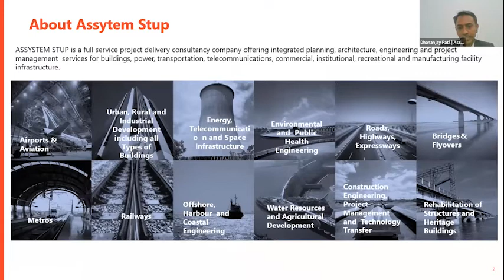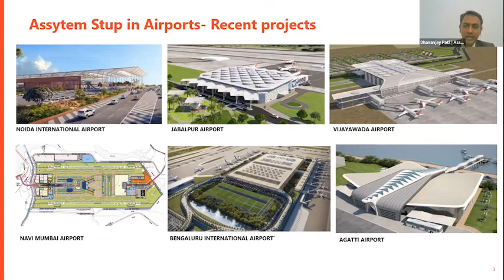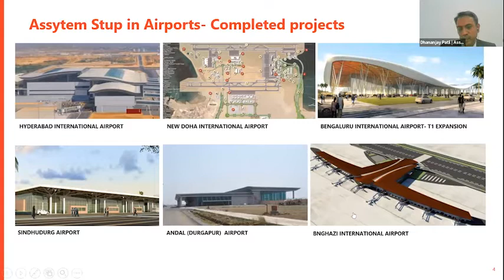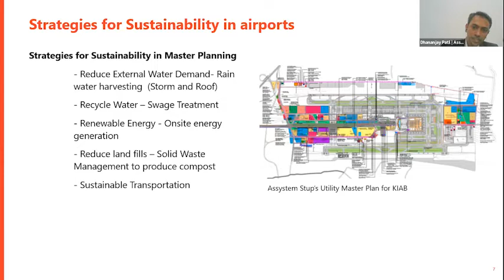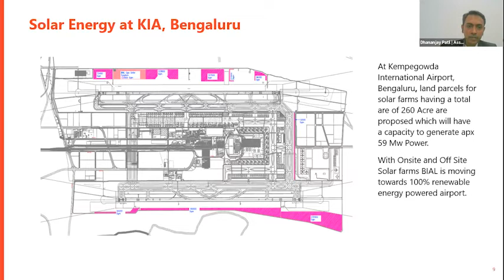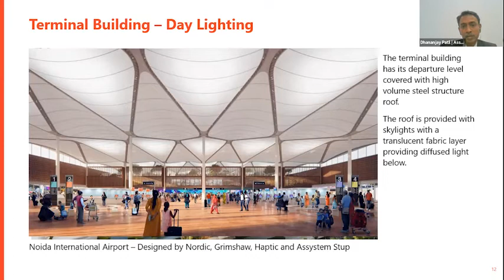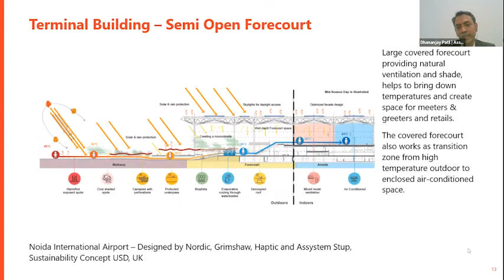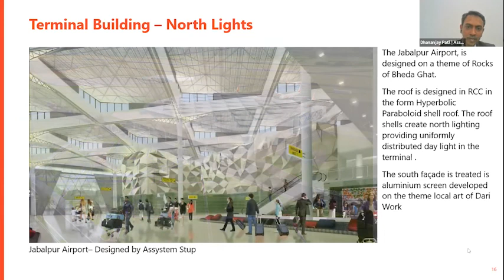Planning Strategies for Sustainable Airports | ACE Update | Architecture & Design Series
Mr. Dhananjay Patil is the Senior Head of Discipline of the Architecture Department at Assystem STUP, Mumbai. Dhananjay has an experience of 22 years in urban and regional planning and is passionate about airport design and planning. He believes that sustainability has to be the underlying principle for all planning and design projects. Currently he is leading multiple airport planning and terminal design projects at Assystem Stup. Some of the airport projects he is involved in includes Noida International Airport, Bengaluru Terminal 2 and Jabalpur Airport.